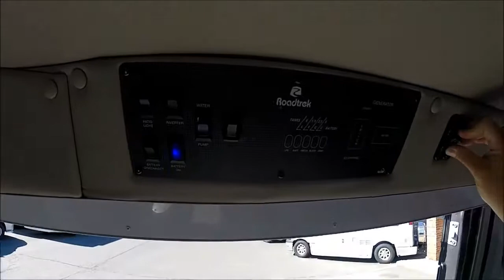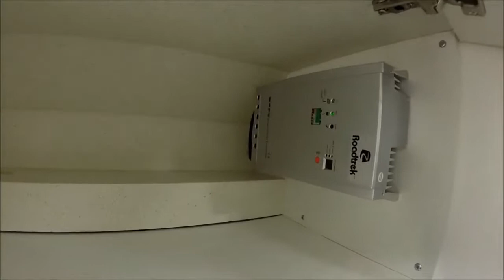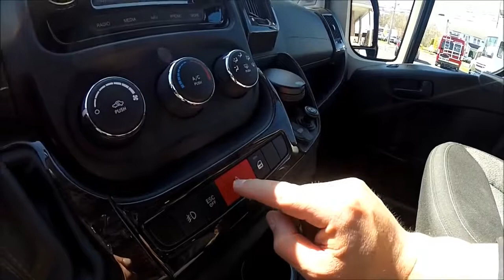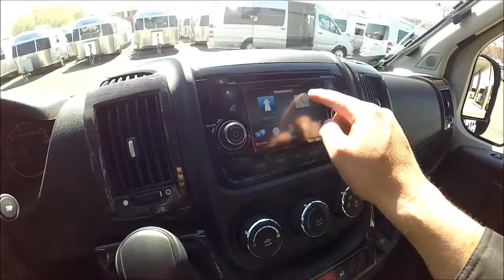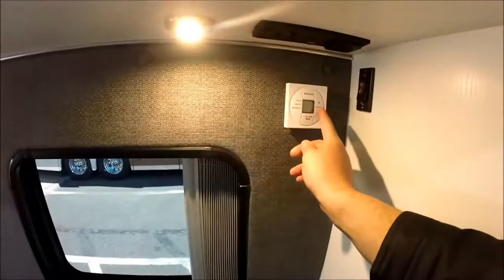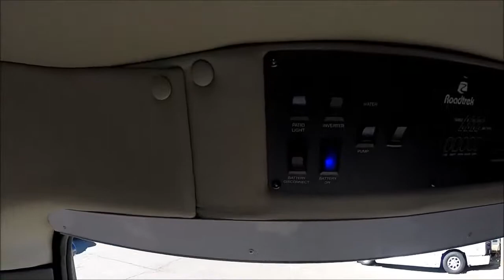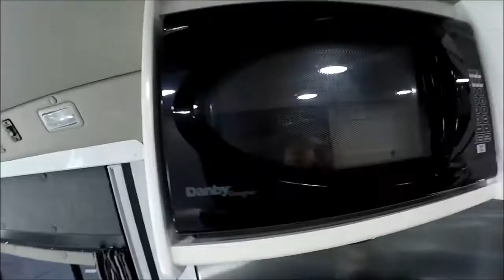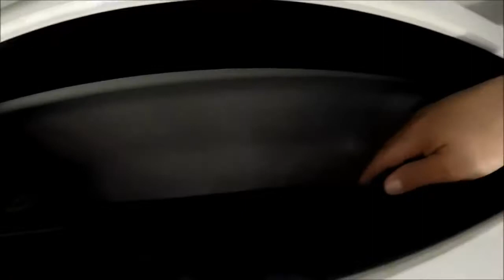Walk Through 2015 Roadtrek Zion RAM Promaster RV Conversion Camper Van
Built on the Ram ProMaster chassis and perfected by Roadtrek, the Zion is a versatile and luxurious coach that will have you fulfilling your bucket list locations in .

Round up of Class B Camper Van RV's. campervan vanlife vandwelling.